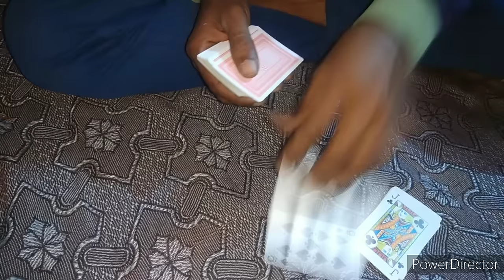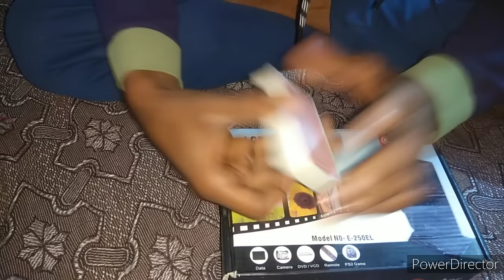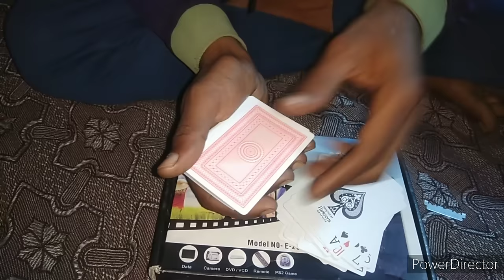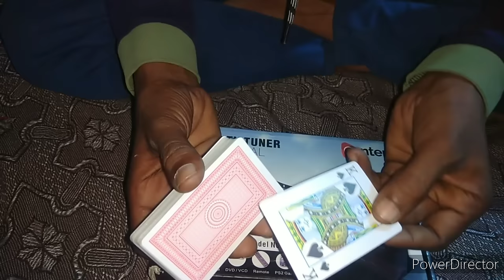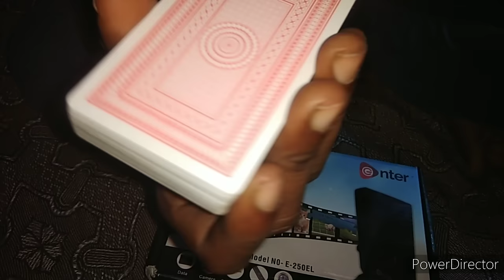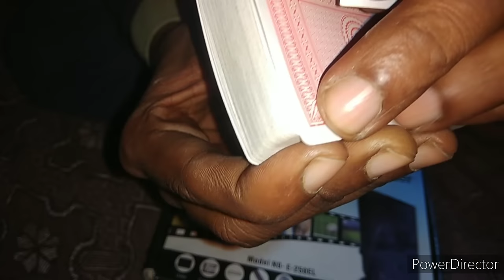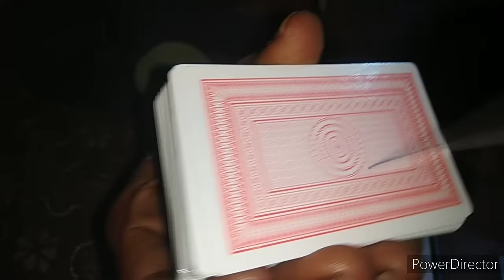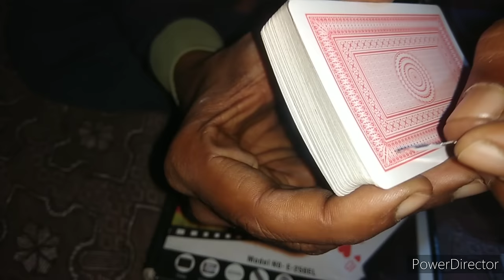किसी भी जुआरी को कंगाल बनाने का ट्रिक सीखे!easy to win andar bahar cut patta 26sa game Tricks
yah trick sirf ek magic perpal ke liye banaya hai is trick ka use aa log please juwe me na kare